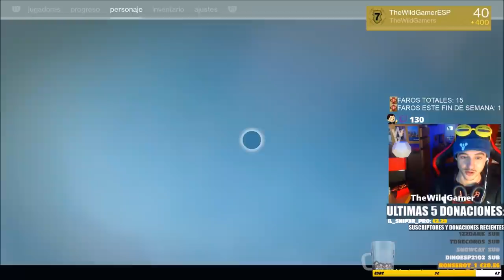Destiny UNO - SOBREDOSIS DE NOSTALGIA💖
- Priblee Loyola
- Ghost Lucky
- Oscar Romero
- Richy

👀Destiny 2 - TODO EL CONTENIDO OCULTO QUE LLEGARÁ ESTA TEMPORADA & TEASER DE LA PRÓXIMA TEMPORADA 11!